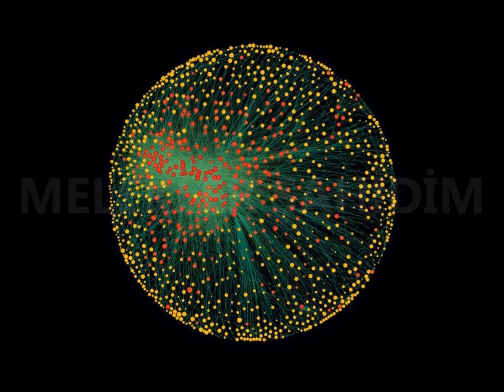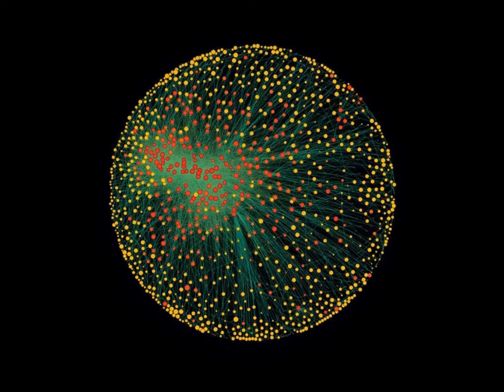MELEKLER ŞAHİDİM by Galip Kayıhan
Composed, arranged and lyric by Galip Kayıhan / Recorded,mixed and mastering by Galip Kayıhan